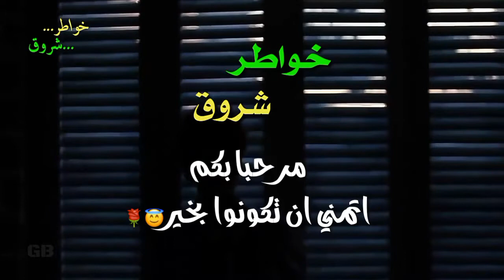العاشق المتيم / احبها❤️ لحد الجنون 2018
♡الشيخ : وسيم يوسف

تصميم : خواطر شروق♡♡♡♡♡♡♡♡♡♡♡♡♡♡♡♡♡♡♡♡♡♡♡♡

🔵🔹قناة خواطر

                                                          🔵🔹مرحبا بكم🔹🔵

كلمات دلالية